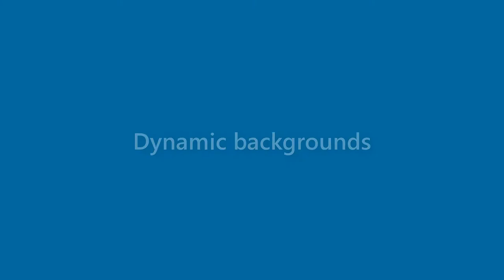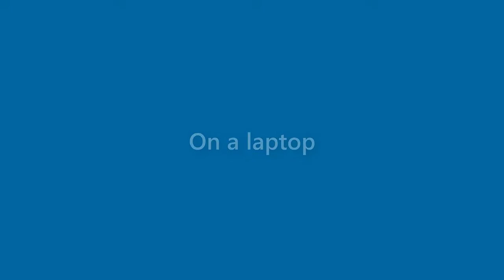Scarlett Howard - appearance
Name Look - Scarlett Howard - appearance. In this video we present "Scarlett Howard" name look and feel in various scenarios.
This video will cover:
How does "Scarlett Howard" look as a personal letterhead?
How does "Scarlett Howard" look on a business card?
How does "Scarlett Howard" look on a computer/laptop screen?
How does "Scarlett Howard" look with different background colors?
How does "Scarlett Howard" look with various fonts?